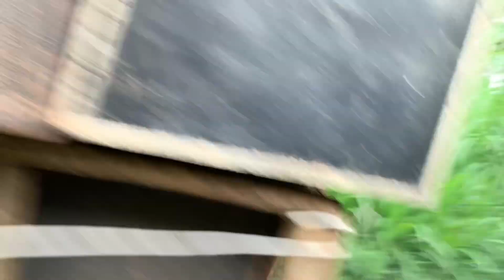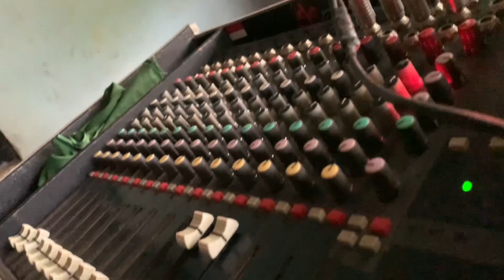Arc audio louding seru buat sholawatan -bambang